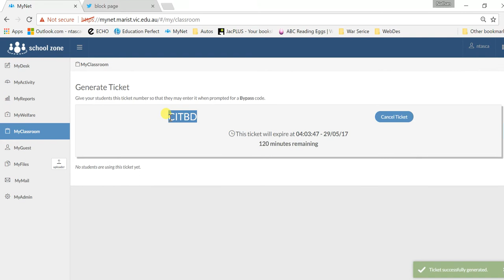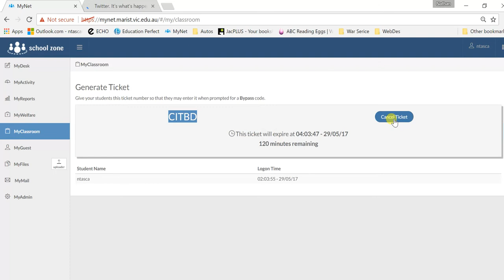Bypass code generation